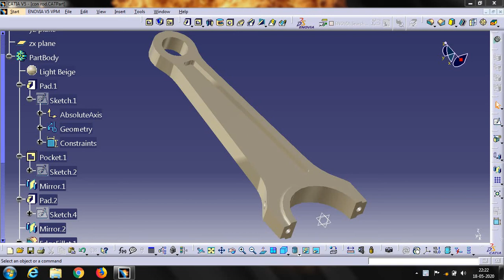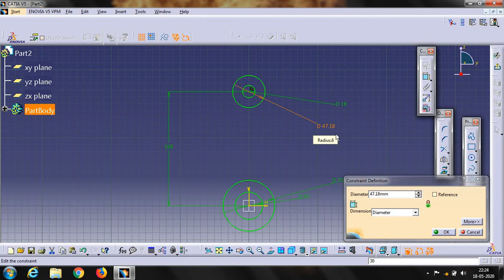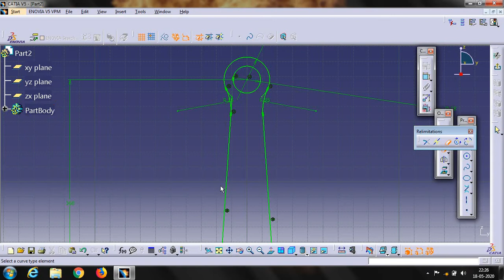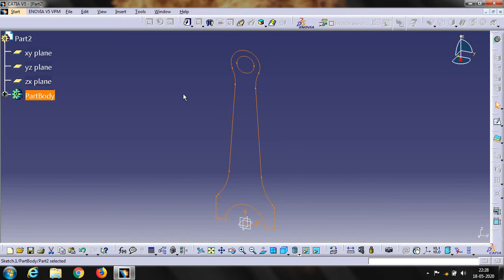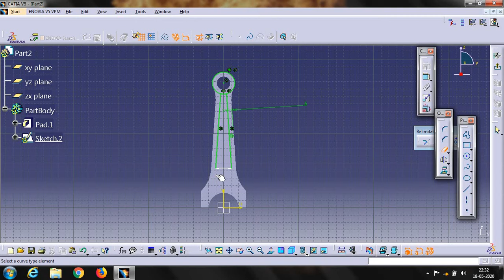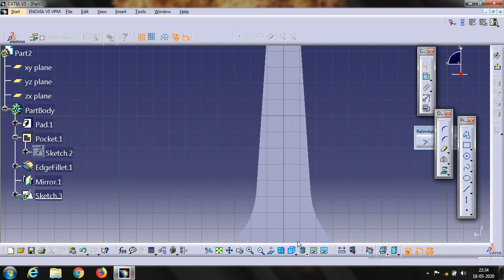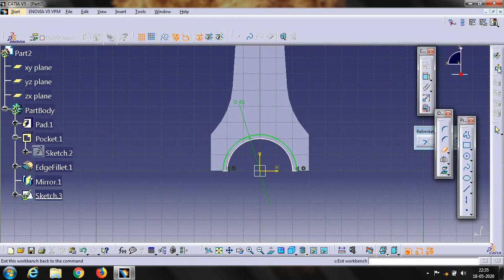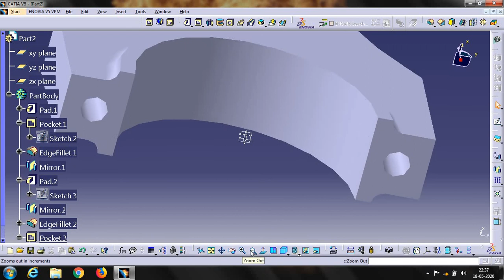CATIA V5 | CONNECTING ROD | ENGINE COMPONENT | TUTORIAL | FOR BEGINNERS | PART DESIGN | CRANKSHAFT